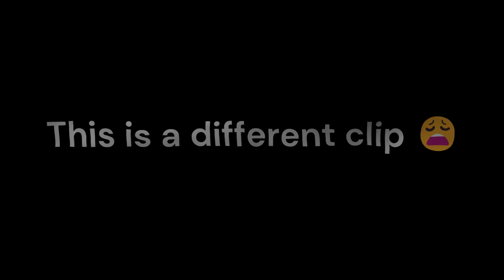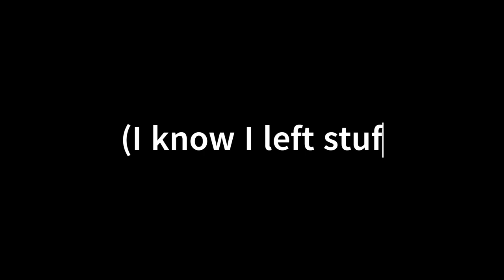Playing Soul Calibur 6 With my Friend (Ft.@EpicSombreroDude)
Me and my friend have a fun time.